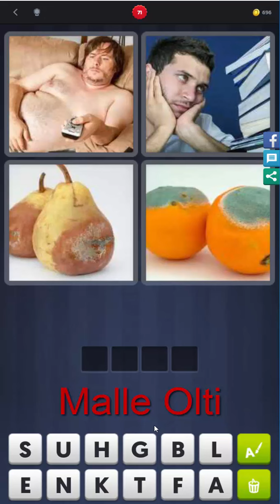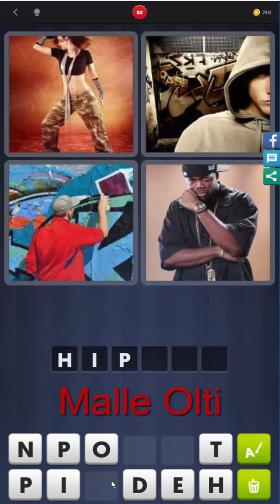4 Bilder 1 Wort - Level 70-90 - Errate 5 Wörter aus dem Bereich - Lösungen Antworten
Lösung Antwort 4 Bilder 1 Wort - Level 70-90 - Errate 5 Wörter aus dem Bereich gespielt für

Bitte beachtet, dass die Level in zufälliger Reihenfolge innerhalb der einzelnen Folgen gespielt werden. Innerhalb der Folgen sind aber alle Level vorhanden.